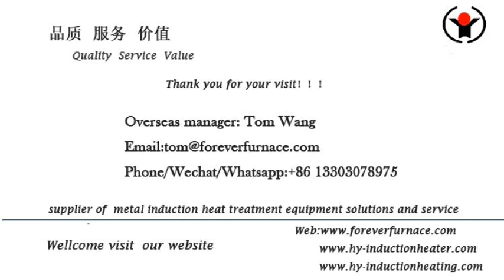square pipe induction quenching system FOREVER